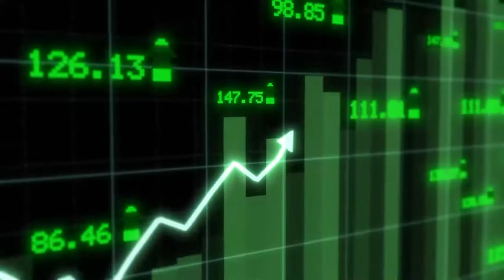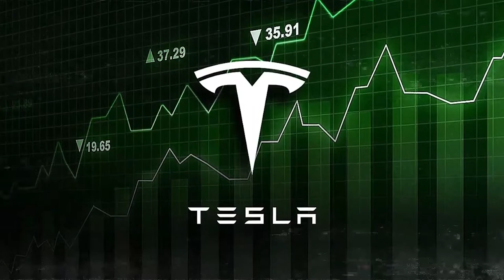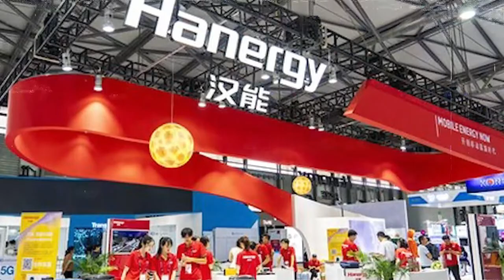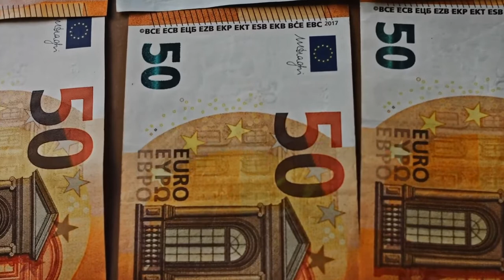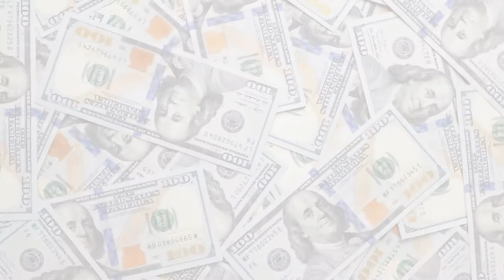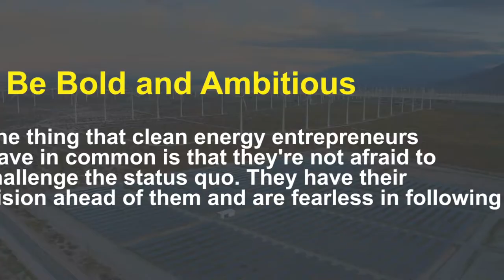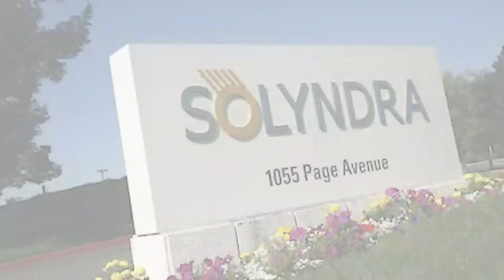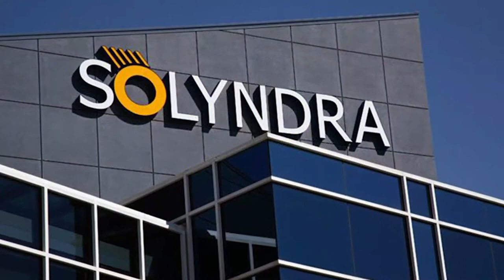THIS 7 CLEAN ENERGY INVESTORS did something amazing!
In this eye-opening video, we delve into the remarkable journeys of seven brilliant clean energy investors who have not only revolutionized the energy industry but also amassed incredible wealth along the way. Join us as we unveil the tales of these extraordinary individuals who turned their passion for renewable energy into billion-dollar enterprises.

From groundbreaking innovations to game-changing technologies, we explore the strategies and decisions that propelled these investors to immense success. Discover how they overcame challenges, took risks, and created sustainable businesses that not only generate profits but also contribute positively to our planet.

Through captivating interviews and in-depth discussions, we reveal the secrets behind these clean energy tycoons' triumphs. Gain valuable insights into their investment techniques, industry predictions, and the impact they've made on the global energy landscape. Whether you're an aspiring entrepreneur, an energy enthusiast, or someone curious about the future of clean power, this video will provide fascinating revelations to inspire and educate.

As you watch, prepare to be inspired by the stories behind these extraordinary billionaire investors. Learn how they harnessed their vision and expertise to tackle the world's most pressing energy challenges while amassing immense fortunes. Join us on this enlightening journey and discover the endless possibilities that lie in the realm of clean energy investing.

Don't miss out on this unique opportunity to gain insider knowledge from some of the most successful clean energy investors our world has ever seen.